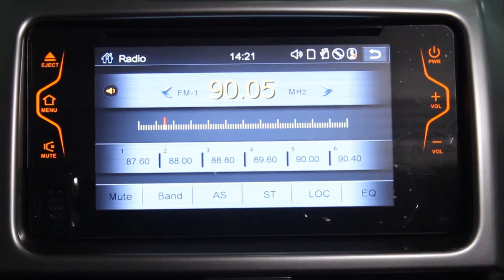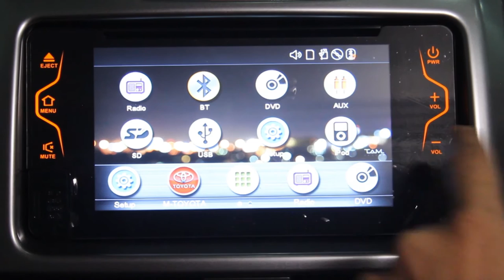Avanza Biru Audio